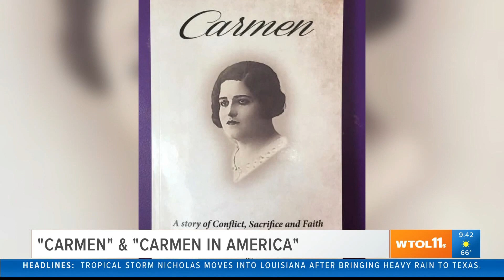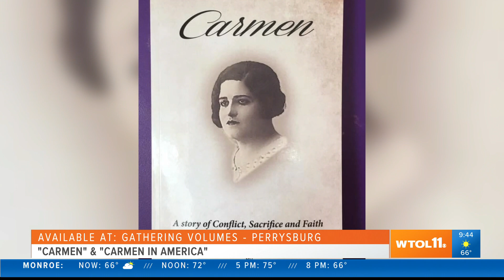Local author shares books of hopes, dreams and a better future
Genevieve Geha Kirkbride has taken her family's story and written it into compelling books “Carmen” and “Carmen in America.”